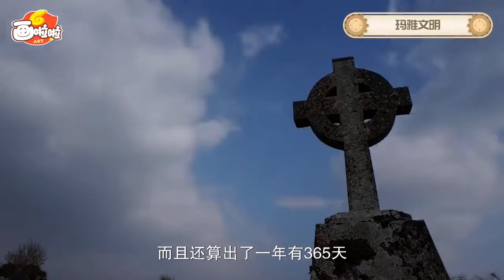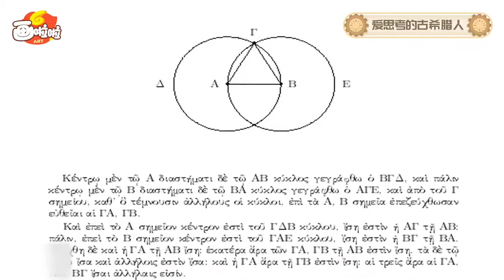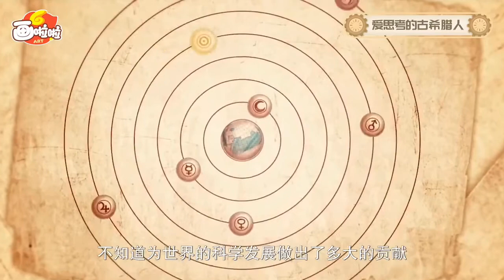【画啦啦小灯塔】给孩子的人类简史02 城市是怎么发展起来的